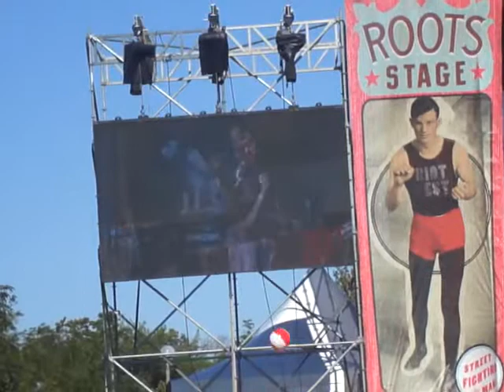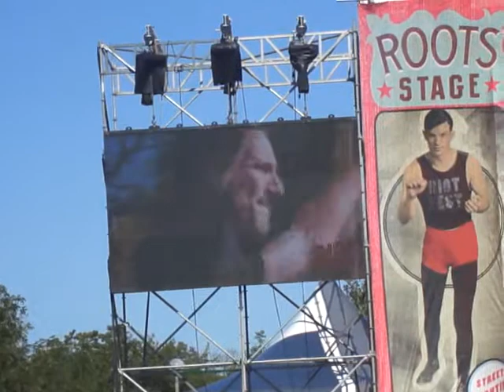Naked Raygun - Chicago, IL - Riot Fest 2014